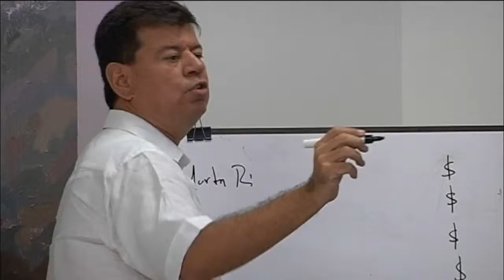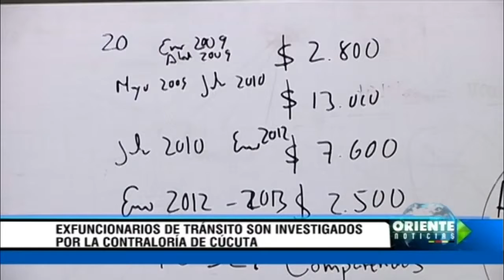Exfuncionarios de transito son investigados por la contraloria de Cucuta - Oriente Noticias